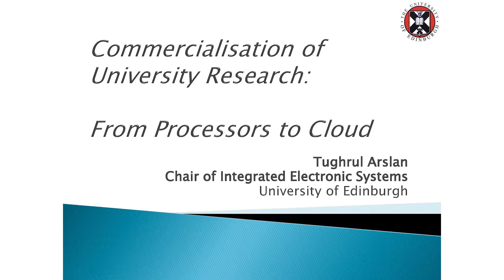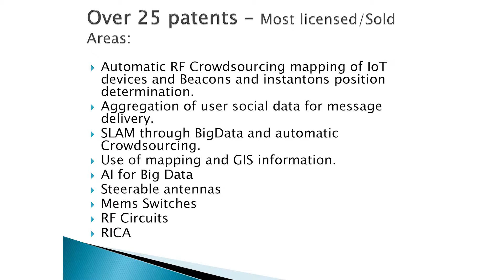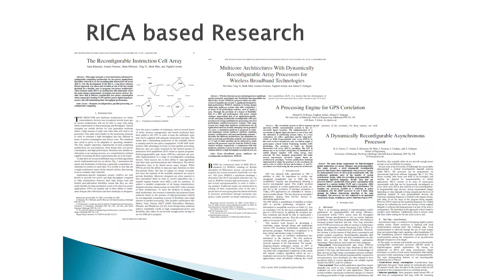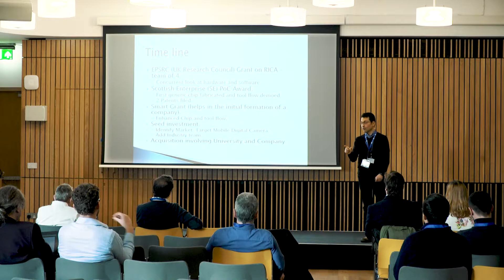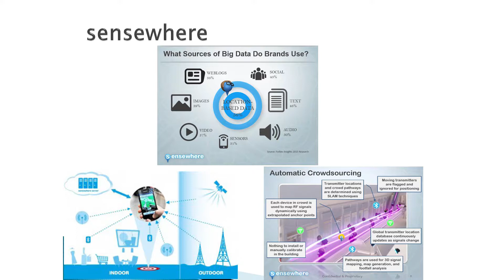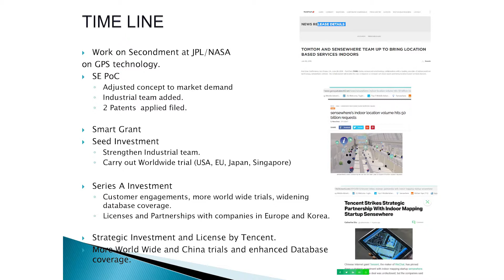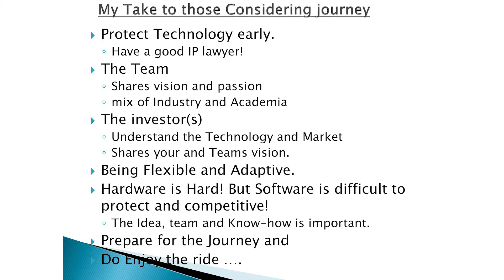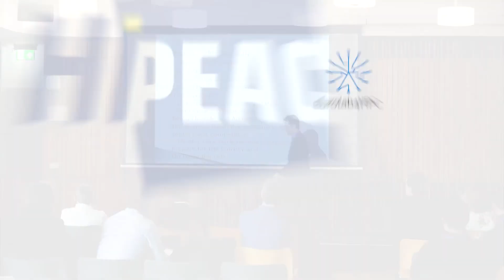Commercialisation of university research - Tughrul Arslan, University of Edinburgh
How can you successfully bridge the gap from research to market? In this talk from the Eurolab4HPC innovation session at HiPEAC's CSW Edinburgh, Tughrul Arslan (University of Edinburgh) discusses his experience of launching a spin-off: Sensewhere, a provider of indoor positioning solutions.